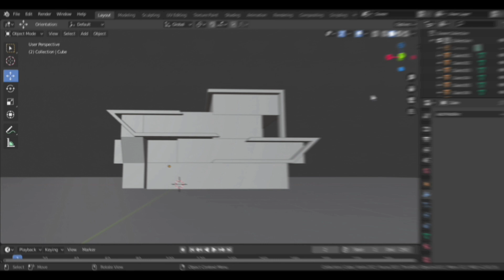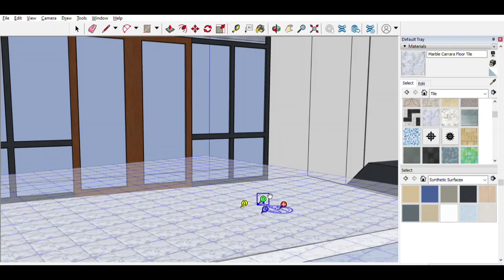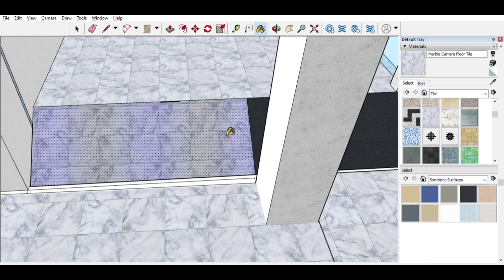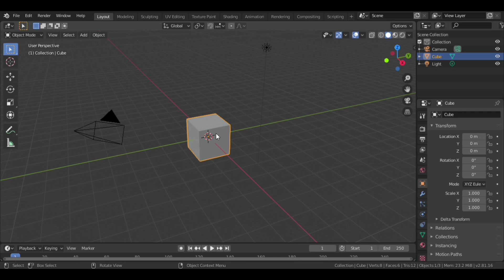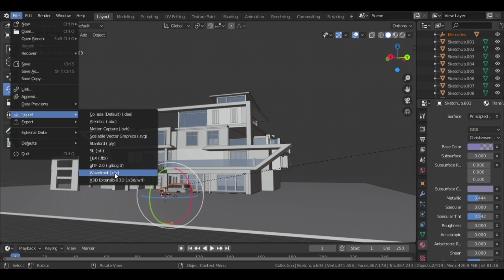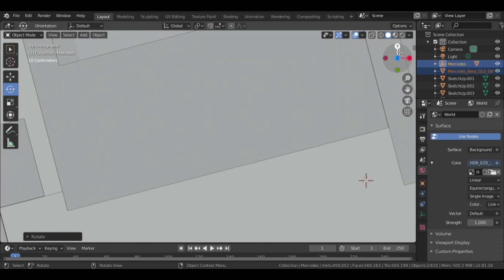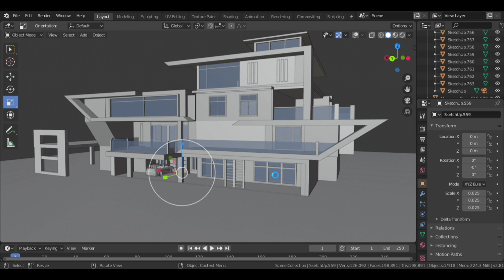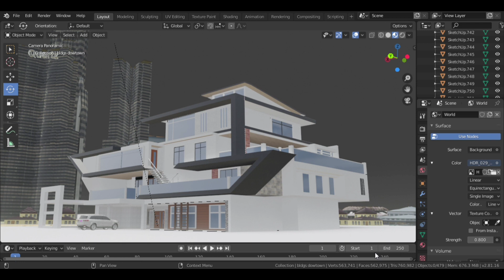PANDAY MECHANIK's Mansion Tapos na | Part 3 Update PANELA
Masarap sa feeling na makita mo yung pinaghirapan mong tapos na. First time kong makagawa ng ganito, salamat sa mga nanonood mga idol.
Ginawa ko yan para sa PanKay, kaso wala na sila kaya kay Panday nalang.